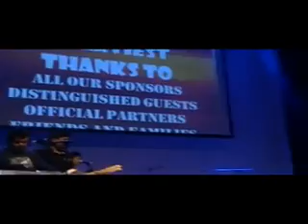guru ravidass babbu maan live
guru ravidass ji live babbu maan